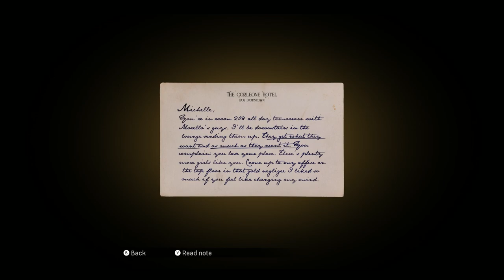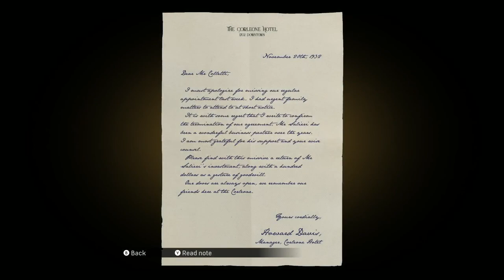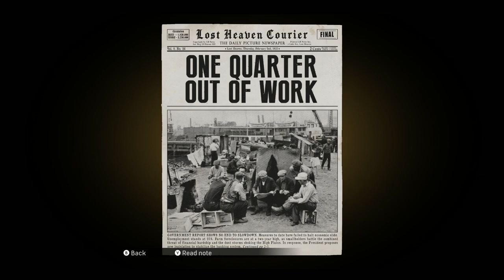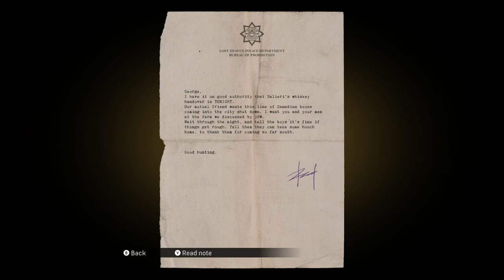Mafia Definitive Edition first time play PC pt 2